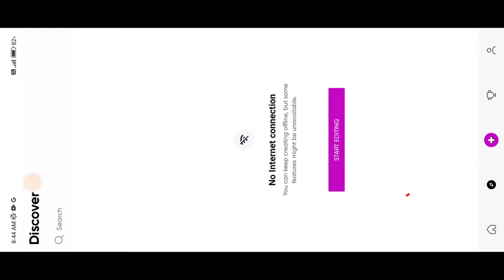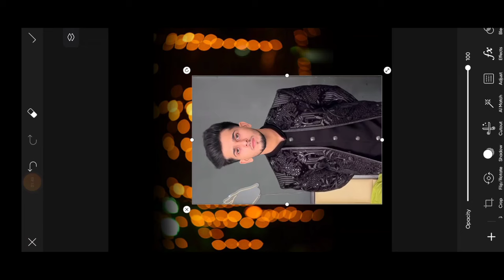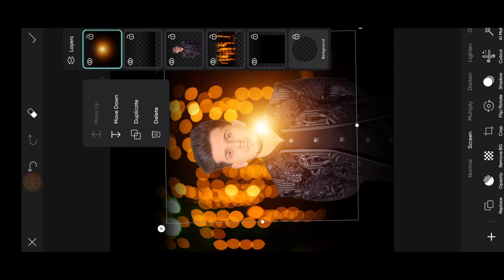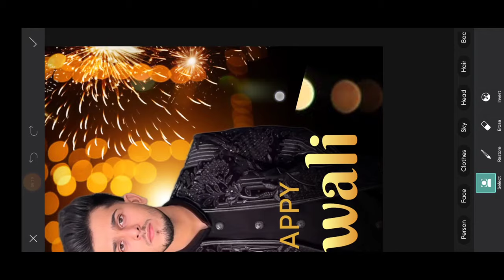Diwali special photo editing in PicsArt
So in today's video we are going to tell you how you can do Diwali special photo editing in Picsart

👉🏾 Your question
diwali photo edit kaise kare
diwali photo editing kaise karen picsart se

👉🏾 Other questions
diwali editing,photo editing diwali
photo editing diwali

👉🏾 Top questions
diwali editing photo
diwali concept photo editing
diwali editing
photo editing diwali